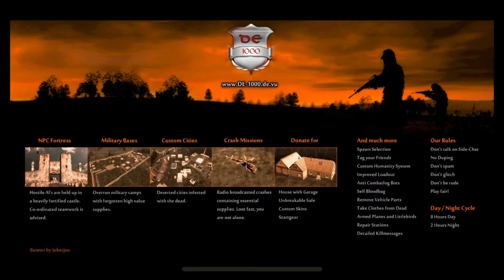DayZ #29 - Auf biegen und brechen HD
Das NEAF, Basebattle und wilde Verfolgungsjagden machen unser aktuelles Video von Lukas und mir aus.